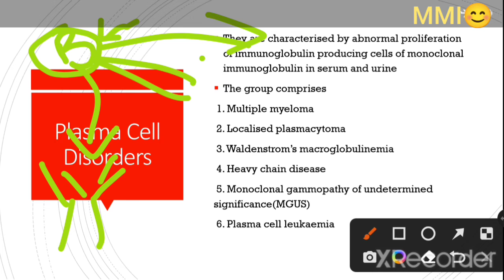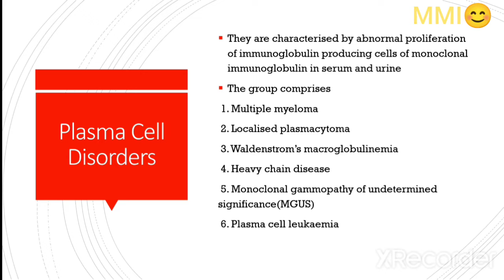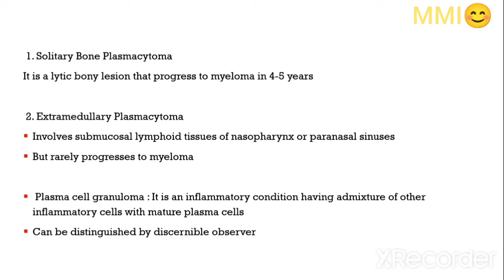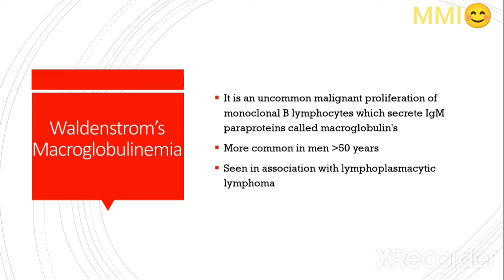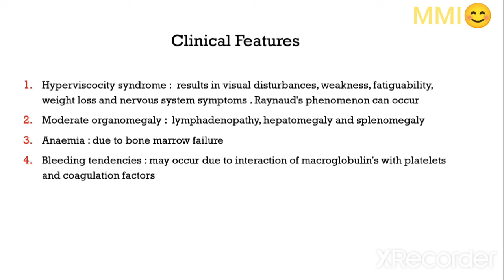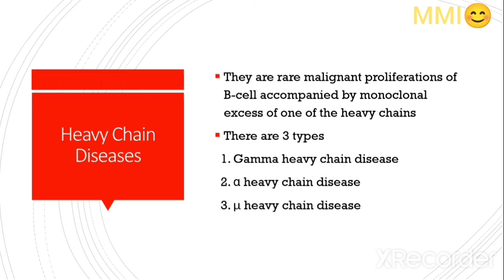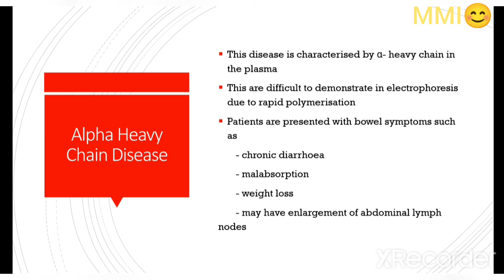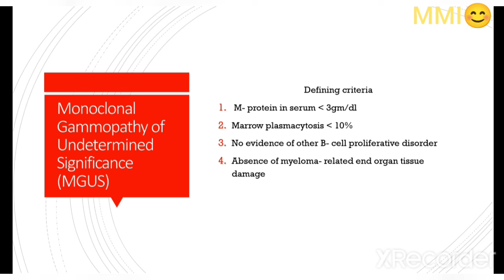Plasma cell disorders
playlist of multiple myeloma

4  parts

bye 👋